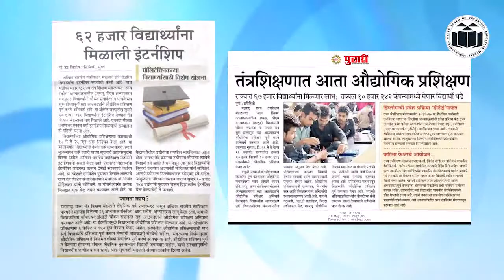Computer Engineering Group Film